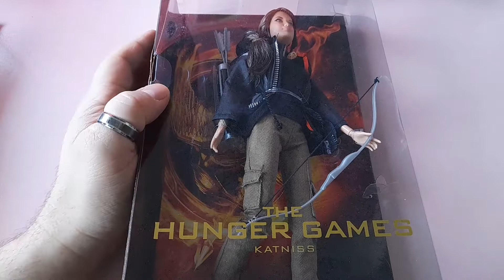Barbie Katniss Hunger games